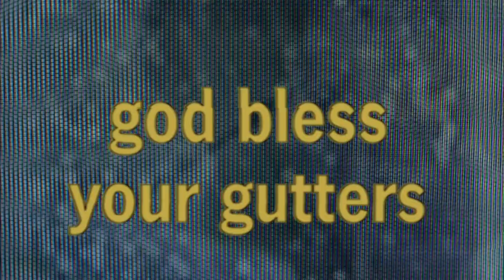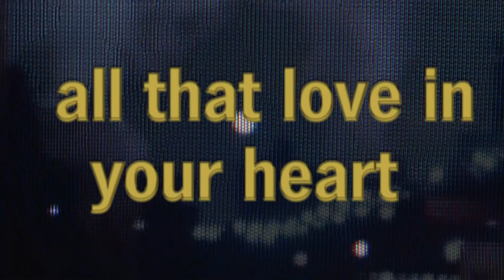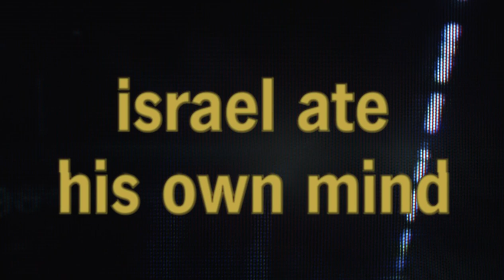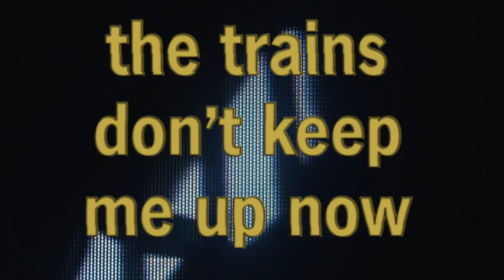Bastien Keb - The Killing of Eugene Peeps (album trailer)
An ode to Giallo, 70’s crime flicks and French new wave cinema; Bastien Keb’s third album 'The Killing of Eugene Peeps' is an imagined score of downbeat anti-ballads, cinematic instrumentals, psychedelic-folk and warped soliloquies. Originally made in three parts: film score, soundtrack and incidental music; the record develops in a dream like state, a narrator periodically guiding the listener between songs of longing and regret - “I always wanted more, I always hoped there was more”.

From the album The Killing of Eugene Peeps by Bastien Keb, released 9th of October 2020!

Tracklisting

A1 Main Title
A2 Lucky (Oldest Grave)
A3 Rabbit Hole
A4 God Bless Your Gutters
A5 Theme For An Old Man
A6 Can’t Sleep
A7 All That Love In Your Heart
A8 Young Ponies
A9 Street Clams

B1 Paprika (Featuring Cappo)
B2 Israel Ate His Own Mind
B3 Bookie
B4 The Clerk
B5 Murmurs
B6 The Trains Don’t Keep Me Up Now
B7 Lucky (Reprise)
B8 Alligator
B9 The World Creaks

Credits

Bastien Keb presents: The Killing of Eugene Peeps
Featuring Claudia Kane / Cappo / Camille Limoges
Story by S. Jones
Narration Kenneth Viota
Produced by S. Jones
Executive producer: Darrel Sheinman
Mixed by Goetz Botzenhardt / S. Jones
Mastered by Caspar Sutton-Jones / Darrel Sheinman

All songs written/arranged/performed/recorded by S. Jones
All instruments played by S. Jones

Except:
2. Lyrics written by Will Morrison
7. Vocals written and performed by Claudia Kane
8. Additional vocals performed by Natalia Rowley
10. Vocals written and performed by Paul Adey
16. Vocals performed by Camille Limoges, lyrics by Will Morrison
18. Violins performed by Alex Judd